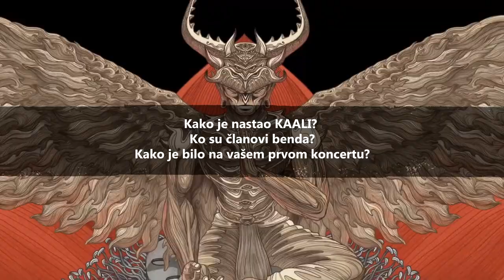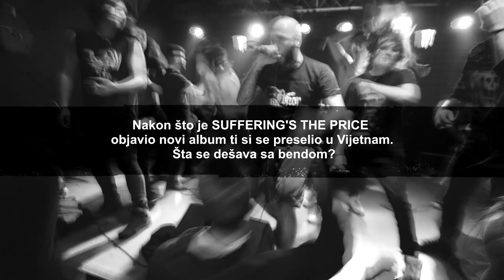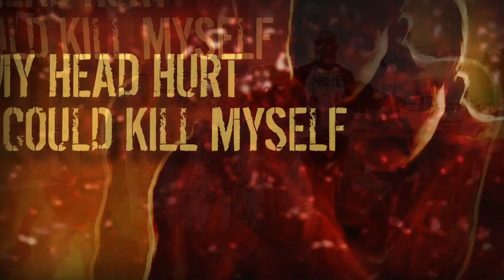KAALI / Interview / 2021 (ENG SUB)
00:08 - Uvod
01:45 - O sceni u Vijetnamu... Uporedi srpsku i vijetnamsku scenu...
09:08 - Kako je nastao KAALI? Ko su članovi benda? Kako je bilo na vašem prvom koncertu?
12:07 - Da li ste kao bend imali problema na rasnoj osnovi?
13:00 - Kako je pandemija uticala na rad benda? Kakva je situacija sa COVID-19 u Vijetnamu?
14:32 - Nedavno ste izbacili vaš prvi spot "Alone", reci nam nešto o koncepciji i samom snimanju.
17:32 - Nakon što je SUFFERING'S THE PRICE objavio novi album ti si se preselio u Vijetnam. Šta se dešava sa bendom?
18:50 - Preporuči nam neke vijetnamske bendove.
20:55 - Reci nešto na vijetnamskom...

Intervju sa Viktorom iz Suffering's The Price, koji sad zivi u Vijetnamu i tamo ima novi bend KAALI.
An interview with Victor of Suffering's The Price who now lives in Vietnam and has a new band there KAALI.